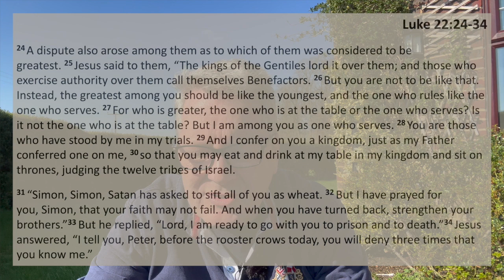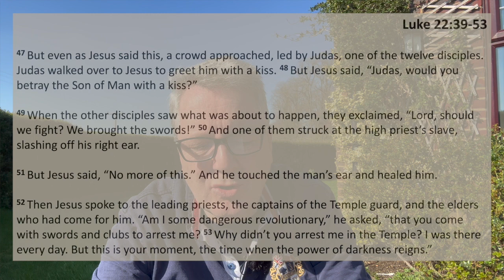TFTD - Tuesday 4th April 2023